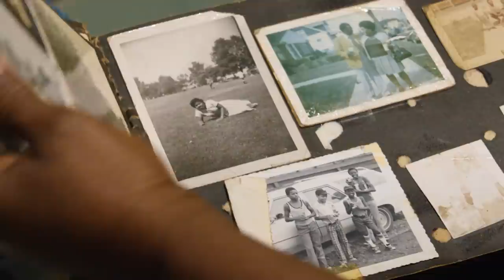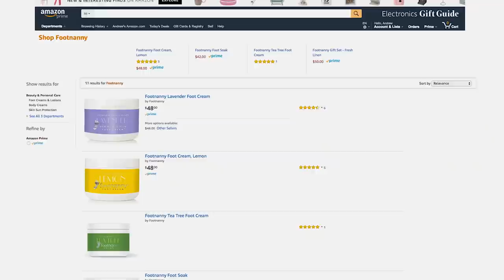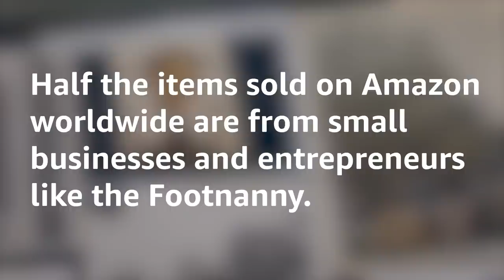How the Footnanny Earned a Spot on Oprah's Favorite Things List | Amazon News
A Chicago manicurist built a business that sells to customers around the world and became one of Oprah's Favorite Things.